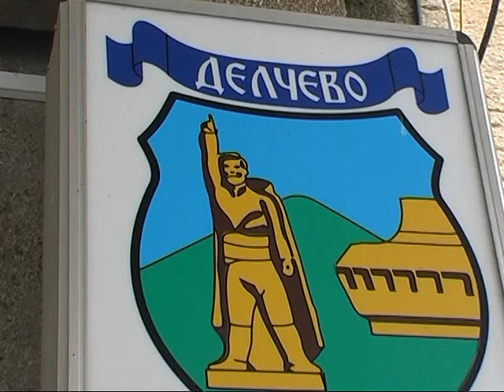D1 Televizija VESTI 6 02 2012 APLICIRANJE ZA PROEKTI